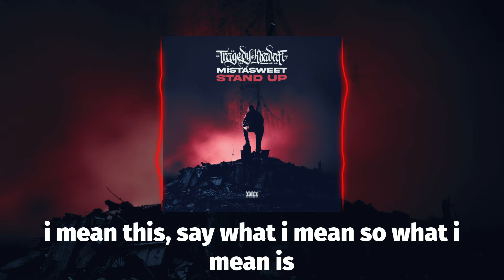Tragedy Khadafi X MistaSweet - Stand Up (Official Lyric Video)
Queensbridge, "Stand Up". Tragedy Khadafi X MistaSweet NEW SINGLE out now. The Intelligent Hoodlum - real heads know.

Production, mix & master: MistaSweet
Lyrics: Tragedy Khadafi
Vocals recorded at: @jaesupremeqb
Cover art: @frontliongraphics
Calligraphy: @teamblazin

LYRICS

Intro:
Aight, you already know
Listen you know already know man, when I step inside this booth
ain’t no games involved man
You know what I’m saying we bring that quality that standard man
you know what it is qb man, bridge boys is different man
you know the aura different man
check it out, yeah
from qbc to the hague city
yeah no remorse no pity, eyo

Chorus
One hand wash the other both wash the body
Auraports drip sauce like manicotti
2-5 respect the army, mahdi chief and commander
all my live G’s in the building stand up

Verse 1
Eyo the god strike spit hard lines all in ya windpipe
but that’s life survive or die 2-5 unite
montega bars, AR’s with foul lasers
dark czars peed on the wall foul liaison
it’s dark time dim and the shine, pandemic
i’m runnin’ down all of these rappers they movie addicts
eyo the overthrowers laced in silk robes and gucci loafers
destroy loops in the booth, high explosives
live motivators, immobilary dictators
the bag paper, accumulatin’ for the haters
we rockin’ hard bottoms fly gators
you can't fade us, we be the greatest, get the latest yo
peace to queens villanous spitters, where the fiends live
i mean this, say what i mean so what i mean is
triple beam stream this, diabolic fiend shit
38 slug rubber with the mean grip

Chorus
2-5 respect the army, mahdi chief and commander

Verse 2
eyo i got this, fly synopsis, aura lines toxic
my doctrine, spit for all those that’s locked in
non stopping, we not stoppin’, more shakin’and poppin’ yeah
raw lines, the street stay coppin’
the 41st side birthed me, plus it cursed me
golden era hands gon’ clap when my verse squeeze
the arab nazi, mahdi, L.I.C. fly shit do or die shit, still on that crime shit
fentonyl combined with a overdose of that thai stick
the life anabolics, ____ ya optics
exotic, when i be laying in the tropics
caesar crown on, valient, legacy live on
dead part master the art you know what i be on
dusk to dawn lebanon don, heavy fire arm
pros and cons criminogy to stab along
designer form, mahdi forever live on

Chorus (2x)
2-5 respect the army, mahdi chief and commander